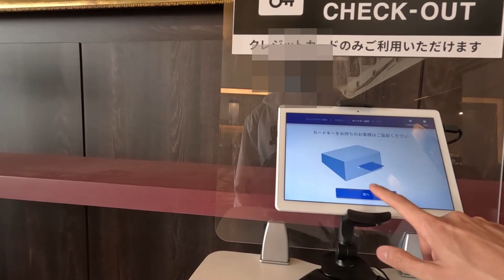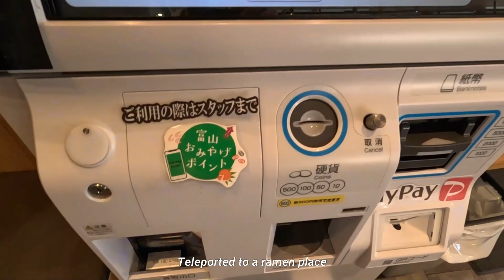Day Five | Toyama: Kansui Park and Black Ramen | Kanazawa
Started the day with a walk at the park
Ate Toyama's famous black ramen for brunch with a view of Toyama's Shibuya Crossing
Went bouldering and off to Kanazawa~

Chapters:
0:00 Kansui Park
2:26 Black Ramen
3:20 Mini Timelapse
3:49 Bouldering + Kanazawa

Credits:
Music from Uppbeat (free for Creators!)